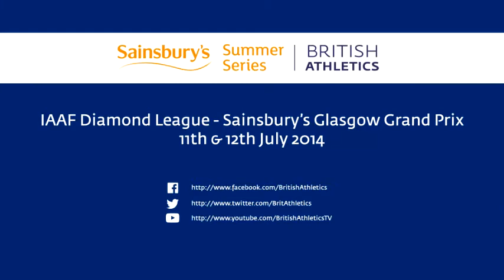Jonnie Peacock felt the Hampden roar at the Sainsbury's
Jonnie Peacock talks to GB&NI sprint hurdler Andrew Pozzi after his 2nd place finish in the T44 100m at the Sainsbury's Glasgow Grand Prix and is now looking to focus at the Sainsbury's Anniversary Games in London next weekend.